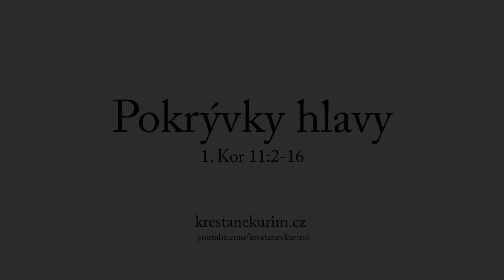#41 Řád autorit | 1. Korintským 11:2-16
1 Korintským 11:2-16
'Chválím vás, [bratři,] že ve všem na mne pamatujete a držíte se mých pokynů, jak jsem vám je předal. Chci, abyste věděli, že hlavou každého muže je Kristus, hlavou ženy její muž a hlavou Krista Bůh. Každý muž, který se modlí nebo prorokuje a má zahalenou hlavu, hanobí svou hlavu. Každá žena, která se modlí nebo prorokuje s nezahalenou hlavou, hanobí svou hlavu, neboť je to jedno a totéž, jako kdyby se oholila. Neboť jestliže si žena nezahaluje hlavu , ať se už také ostříhá. A jestliže je pro ženu potupou dát se ostříhat nebo oholit, ať se zahaluje. Muž si nemusí zahalovat hlavu, neboť je Božím obrazem a jeho slávou, žena pak je slávou mužovou. Muž totiž není z ženy, nýbrž žena z muže. Vždyť nebyl stvořen muž kvůli ženě, ale žena kvůli muži. Proto musí mít žena na hlavě znamení moci kvůli andělům. Avšak v Pánu není ani žena bez muže ani muž bez ženy. Neboť jako je žena z muže, tak také muž skrze ženu, a to všechno je z Boha. Sami posuďte: je vhodné, aby se žena modlila k Bohu nezahalená? Neučí vás sama příroda, že nosíli muž dlouhé vlasy, je mu to pro ostudu, ale nosíli dlouhé vlasy žena, je jí to k slávě? Neboť dlouhé vlasy jsou jí dány místo pokrývky. Kdyby však měl někdo sklon se přít -- takový zvyk nemáme ani my, ani Boží sbory.'